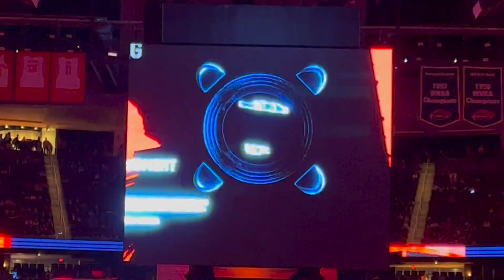Houston Rockets Player Introductions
The Pregame Intro that the Houston Rockets used during their 2023-24 season. This particular game was against the Cleveland Cavaliers on January 1 2024.
Additionally follow the instagram and check out the website for more stadium content!